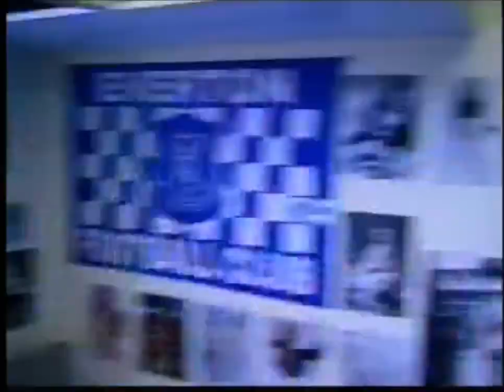Soldiers to Be - Episode 3 - 1999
The female recruits get back to nature on a three-day survival course, where thy must hunt for food or starve.